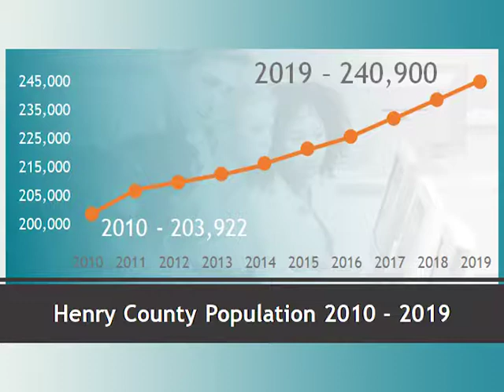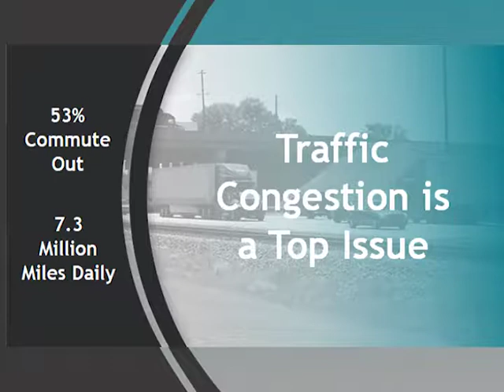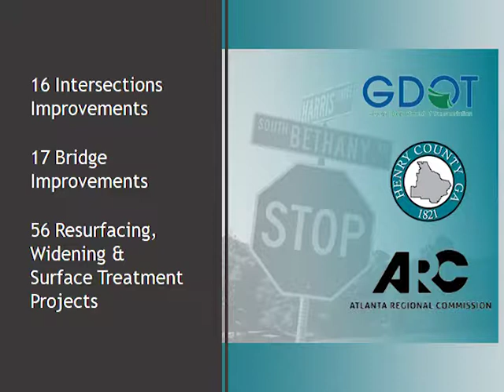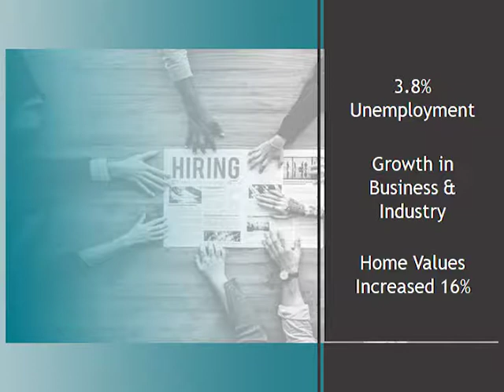2019 State of the County - Chair June Wood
Henry County's Chair June Wood delivers the 2019 State of the County speech during this year's Council for Quality Growth event.